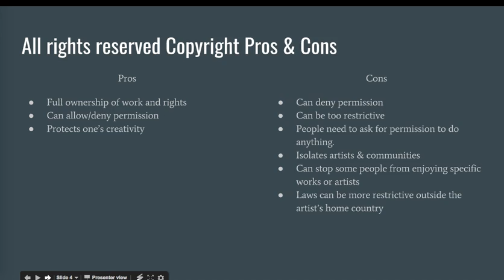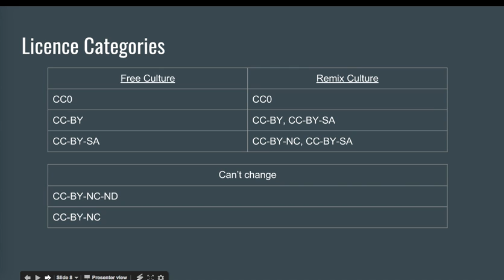Intro To Creative Commons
As an artist, I wanna help other artists set the permissions for their work.

I use it on my DeviantArt page (Mostly CC-BY & CC-BY-NC).